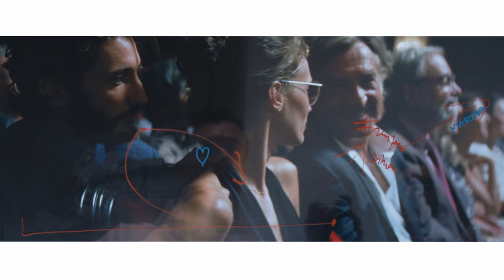Pierre Niney et Nicolas Bedos décryptent une scène-phare de « Mascarade » | Vanity Fair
À l'occasion de la sortie de son nouveau long-métrage « Mascarade », le réalisateur Nicolas Bedos et son acteur Pierre Niney nous décryptent une scène-phare du film avec Isabelle Adjani.

Réalisateur : Tim Jarroson
Monteur : Joachim Masson
Journaliste : Norine Raja
Assistant Camera : Martin Dupraz
Étalonnage : Rafael Sultan
Producteur :  Amaury Delcambre
Assistant de production : Balthazar Chuffart
Développement Vidéo : Mathias Holst
Responsable du Casting Vidéo : Adèle Ligerot
Responsable Editorial Vanityfair.fr : Kahina Sakkai
Head of Editorial Content : Olivier Bouchara